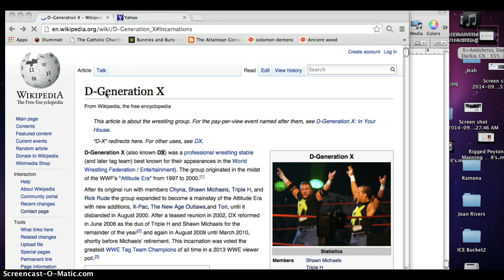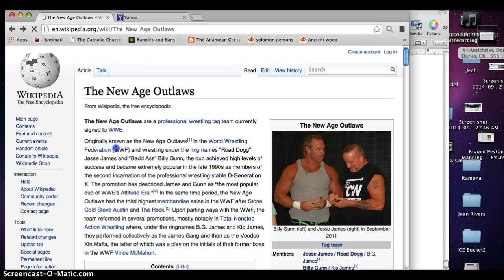D-Generation X Triple H(888) August 11th.(8-11) WWF 666